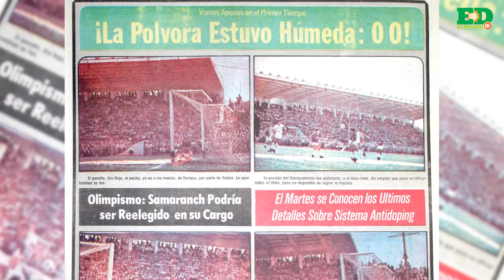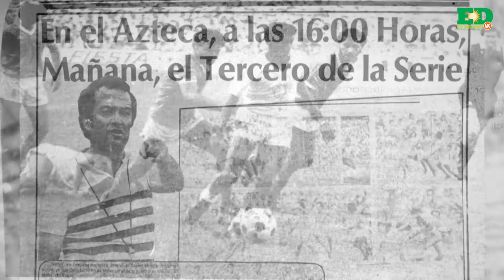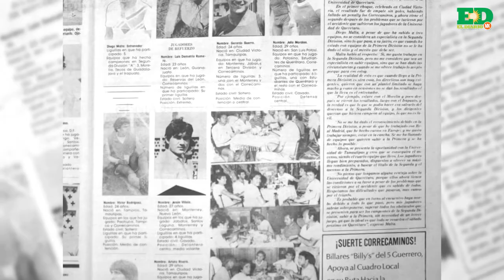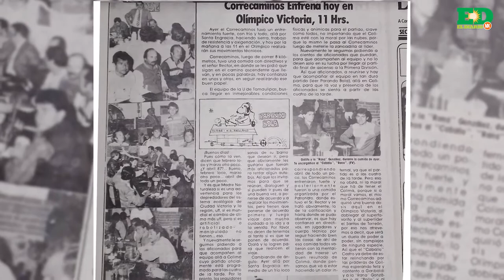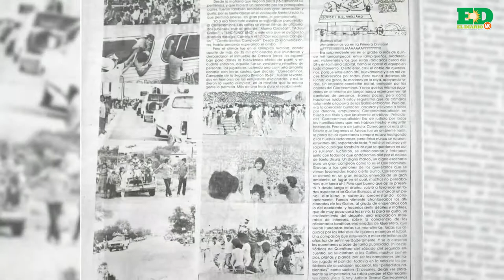Ascenso: una historia inolvidable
Fue hace 34 años que un grupo de futbolistas verdaderamente comprometidos lograron llevar a Correcaminos a la Primera División en una final a tres partidos, y es precisamente Francisco Cervantes, el autor del último y definitivo penal ante Querétaro, quien nos cuenta como vivió esa experiencia.